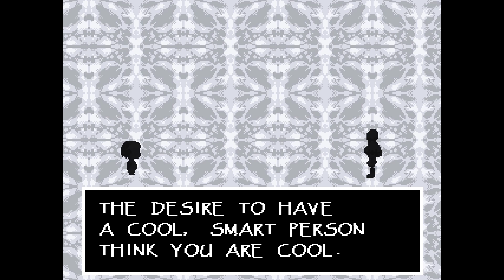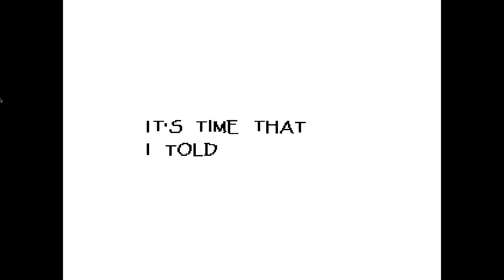Undertale - Episode (05)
Back again with Undertale! It's kinda tricky but really fun. Join me will you?